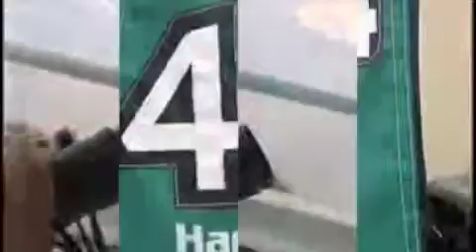PA HarnessWeek Episode #58 (Oct. 10, 2009) PT1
Episode #58 of "Pennsylvania HarnessWeek" which airs on Comcast SportsNet. Join your hosts Steve Ross and Heather Moffett as we put you in the bike for the hottest harness racing excitement from Harrah's Chester Racetrack & Casino and Mohegan Sun at Pocono Downs.

Steve and Heather cover the Mildred Williams Driving Series and Kelly Cases win with Move It Move It. Plus more exciting wins from George Napolitano Jr. with Ferraras Girl, Daniel Dube with Bet to Win and Anthony Napolitano Yankee Nola. Steve talks with driver Jonathan Roberts about his familys rich history in racing, and also takes us to Kentucky Futurity at The Red Mile. Ace handicapper Ebe The Coach Helm gives us the upcoming weeks best bets. And Sonny The Paddock Judge talks about the how whips are used, the rules and the misconceptions.